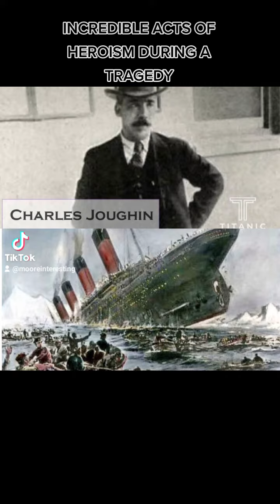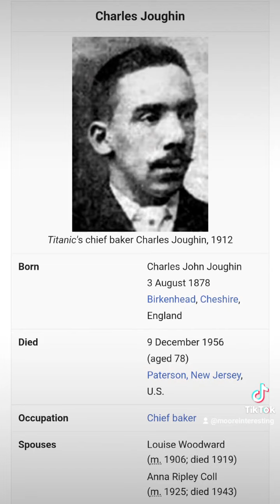INCREDIBLE ACTS OF HEROISM DURING A TRAGEDY: THE STORY OF THE TITANIC'S LEGENDARY CHIEF BAKER